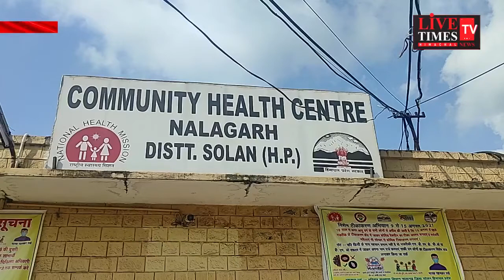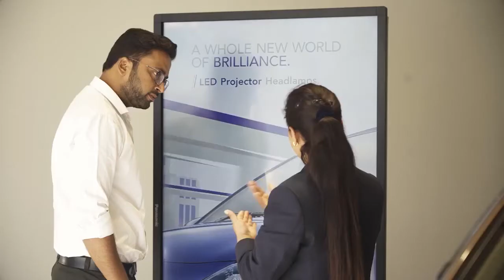Painful road accident in Nalagarh's Dattowal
नालागढ़ के दत्तोवाल में दर्दनाक सड़क हादसा